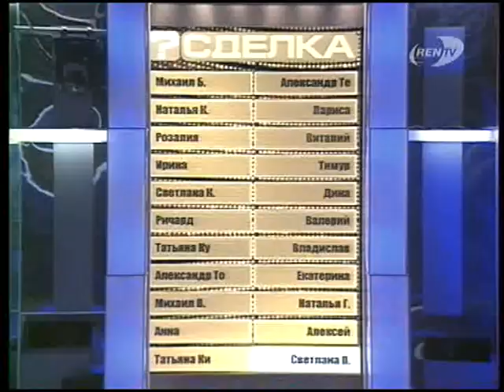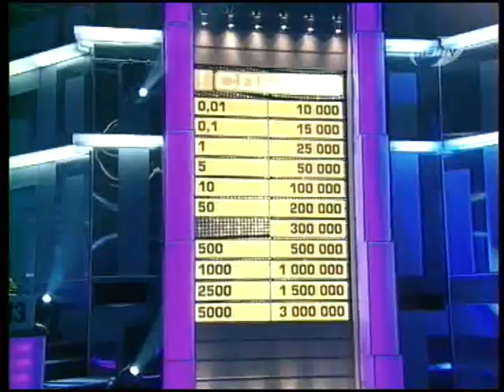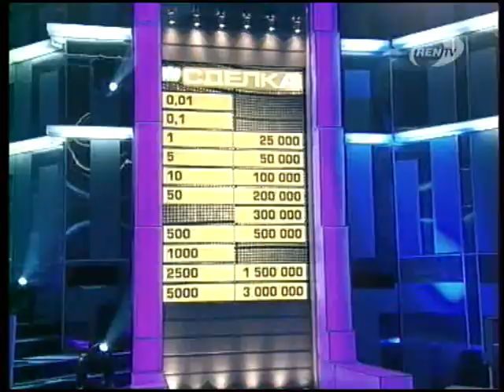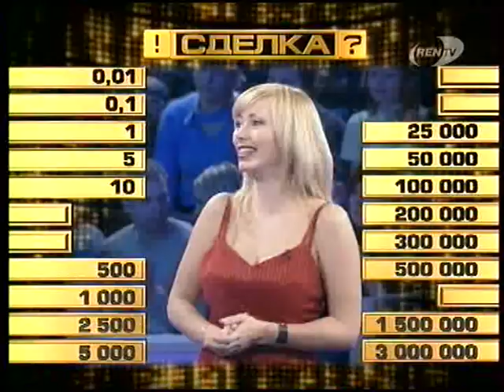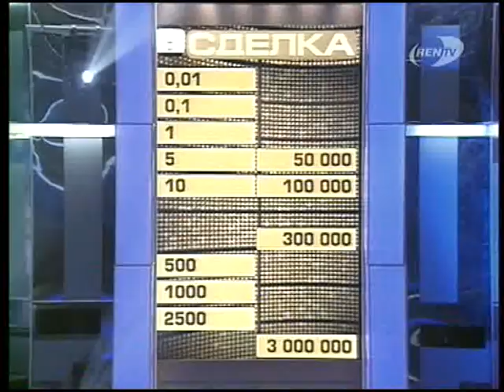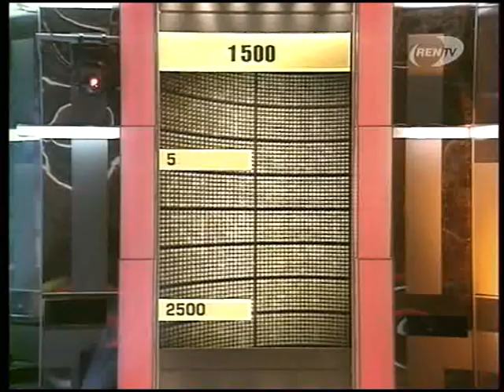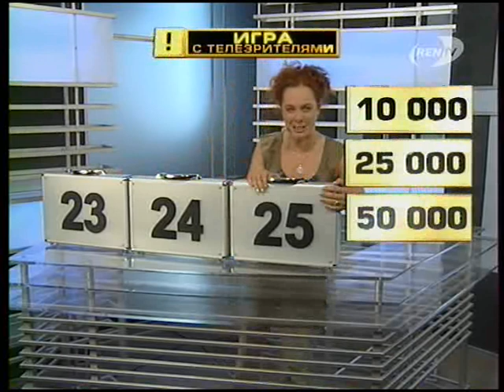Телеигра Сделка Рен тв выпуск.08 06 2006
Была такая раньше игра, на канале рен тв. Перед игрой 22 претендента занимали свои места за индивидуальными стойками. У каждого из них было по чемодану с номером, в котором находится сумма от 1 копейки до 3 миллионов рублей, но ни игроки, ни ведущий не знали, в каком чемодане какая сумма. Знал это только дежурный нотариус Александр Трещёв, которого в «Сделке» убрали. В начале игры задавался вопрос, чаще всего он был лёгким. В «Сделке» участника случайно выбирал компьютер. Он выходил в центр студии к ведущему. С собой он брал свой чемодан, который в течение всей игры находился на игровом столе и открывался последним. Главному игроку показывалось табло со всеми суммами, лежащими в чемодане, после чего он начинал по очереди открывать чемоданы оставшихся за стойками претендентов. Сумма, которая оказывалась в открытом чемодане выбывала из игры. После первых 6 открытых чемоданов вБыла такая раньше игра, на канале рен тв. Перед игрой 22 претендента занимали свои места за индивидуальными стойками. У каждого из них было по чемодану с номером, в котором находится сумма от 1 копейки до 3 миллионов рублей, но ни игроки, ни ведущий не знали, в каком чемодане какая сумма. Знал это только дежурный нотариус Александр Трещёв, которого в «Сделке» убрали. В начале игры задавался вопрос, чаще всего он был лёгким. В «Сделке» участника случайно выбирал компьютер. Он выходил в центр студии к ведущему. С собой он брал свой чемодан, который в течение всей игры находился на игровом столе и открывался последним. Главному игроку показывалось табло со всеми суммами, лежащими в чемодане, после чего он начинал по очереди открывать чемоданы оставшихся за стойками претендентов. Сумма, которая оказывалась в открытом чемодане выбывала из игры. После первых 6 открытых чемоданов в студию звонил «господин Банкир», который предлагал игроку некоторую сумму, зависящую от сумм в оставшихся чемоданах.тудию звонил «господин Банкир», который предлагал игроку некоторую сумму, зависящую от сумм в оставшихся чемоданах.